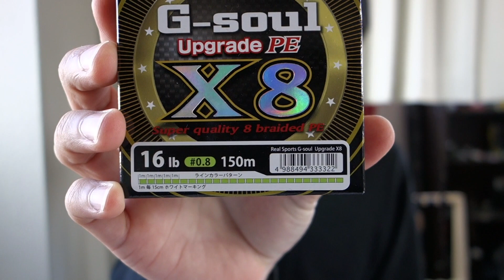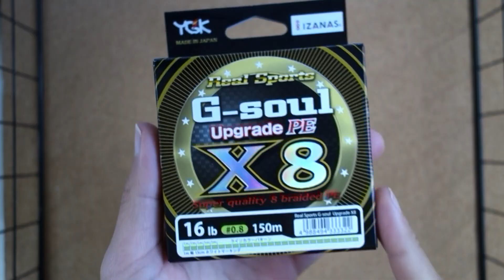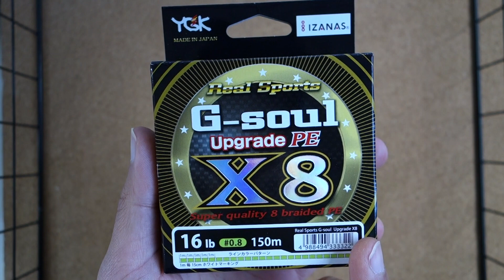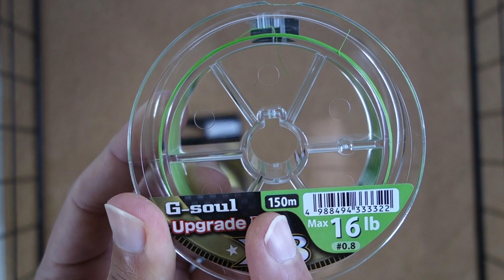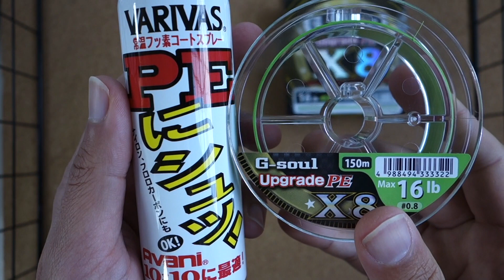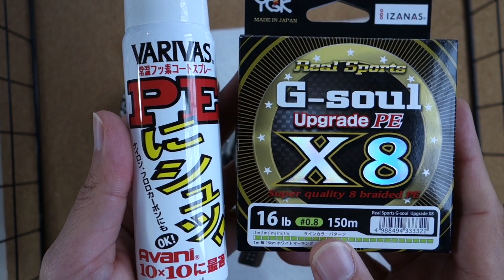【コスパ最強】PEラインはよつあみG-Soulな理由！安いPEラインは逆にコスパ悪い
よつあみG-Soulのレビューを見る
PEにシュッ！詳細
【↓動画もくじ↓】
0:14　安いPEラインってどうなの？
1:16　激安PEラインはどう？
2:45　よつあみG-Soulがコスパがいい理由
4:39　PEラインを長持ちさせる方法

「コスパが良いPEライン」って何なんだろう？と疑問に思った事があり、コスパというのは販売価格の「安さ」だけじゃなくて、釣りで使っていく中での「持ち」もチェックして、トータル的なコスパが良いPEラインは何なのか？そして300mで1500円程の激安PEラインもありますが、そういうただ安いだけのPEラインはブラックバス釣りでは使えません。そしてコスパが良いPEラインはYGKよつあみのG-Soulという事になった理由をお話していきます。あとPEラインを長持ちさせる為のコーティング剤「PEにシュッ！」のお話です。
【釣りブログ】
釣りブログをやっています。

■ヘビキャロの使い方まとめ
ヘビキャロの使い方からおすすめワームまで色々とまとめました。

■釣り動画を無料で観よう！
U-NEXTは31日間無料で観れるので、しばらく釣りに行けない時に釣り動画を見て癒やされましょう。

■バス釣り雑誌は読み放題がおすすめ
バス釣り雑誌は購入するより、ネット読み放題を利用する方がすぐ読めますし、お得になります。

■タダでアンタレスDCMDを手に入れる方法
怪しさがあるタイトルですが、今使っているサービスを切り替えると年間でアンタレス1つ分くらいポイントがもらえて、それで買えるよっていう内容です。

■お得に引っ越しする方法
バス釣りが好きすぎて琵琶湖付近へ引っ越ししましたw　その時に損しないように色々なポイントで解説しています。全部で約20万円くらいの節約となりました。

【ビッグベイトなどタックル】
・18アンタレスDCMD
・NEWワールドシャウラ1704R
・R18フロロリミテッド(20lb)
・ストロングマインド88
・BHKフックキーパー

【巻き打ちタックル】
・スコーピオンMGL
・ポイズンアドレナMH
・R18フロロリミテッド（16lb)

【使用タックル（スピニング）】
・18ポイズンアドレナ276M-2
・19ストラディックC3000XG
・R18フロロリミテッド（4lb)
・G-soul　X8(0.8号)

【釣り道具】
・根がかり回収機ルーバウノ
・メッセンジャーバッグ
・ランガンシャフト(270)
・ライフジャケット
・ピアストレブルフック
・電動自転車

【撮影道具】
・予備バッテリーと充電器
・ネックハウジング（首掛け）
・くねくね三脚
・GoPro保護ケース
・GoPro用偏光レンズ（PLフィルター）
・収納ケース